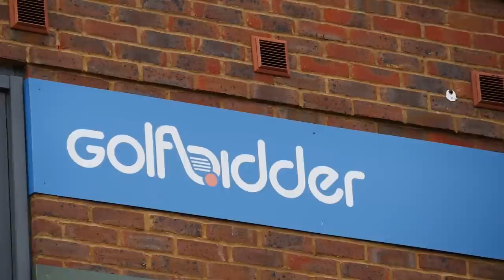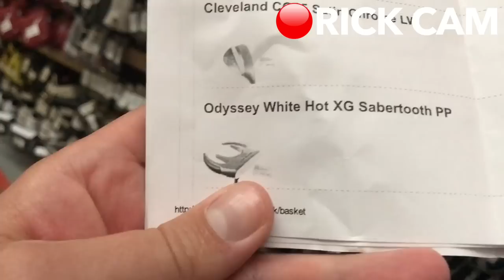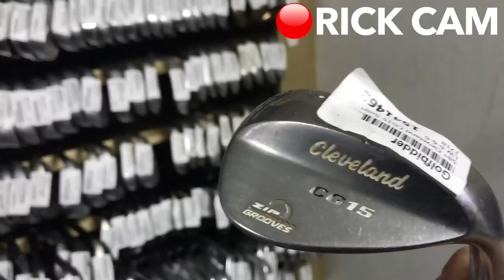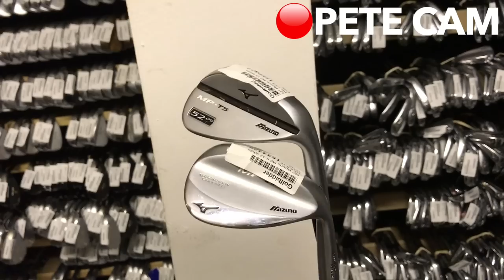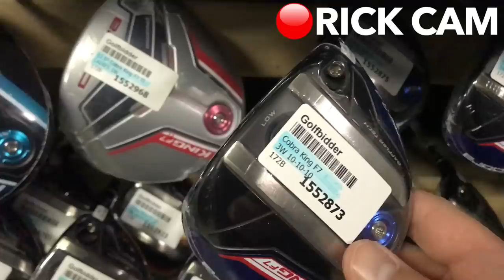We Pick Our Golf Clubs! | Peter Finch vs Rick Shiels | Golfbidder Challenge 2017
Me and Rick travel down to Golfbidder and are given £500 each top spend on a full set of clubs! Last year's challenge went to me, can Rick have his revenge. The first part of the challenge goes live tomorrow on Rick's channel from Bearwood Lakes